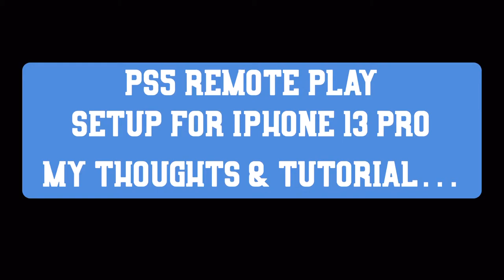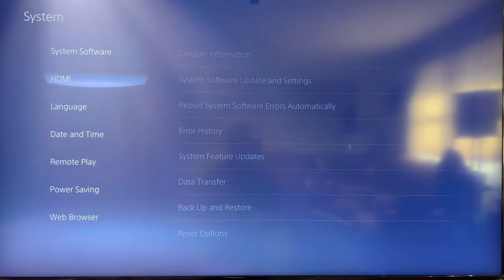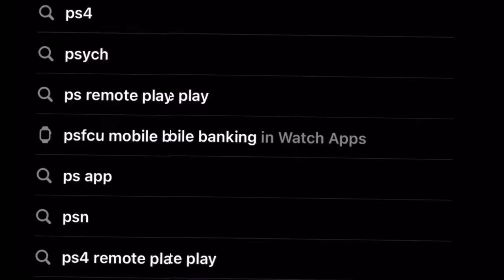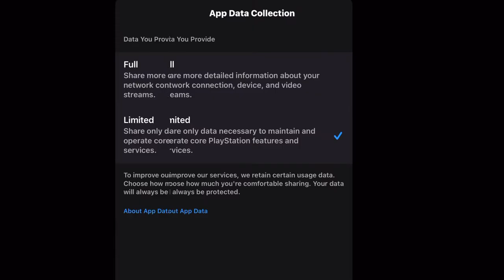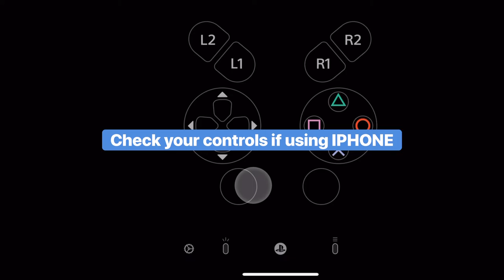PS5 remote play for IOS, how to get tutorial & setup.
PS5
Controller PS5
Kishi v2
Ps backbone iPhone
PlayStation 5 iPhone holder
Xbox controller holder
Razer Kishi original iPhone
Travel bag
PS5 headphones wireless H7